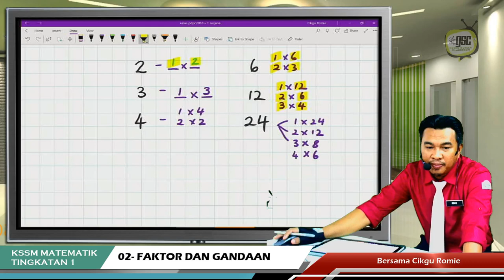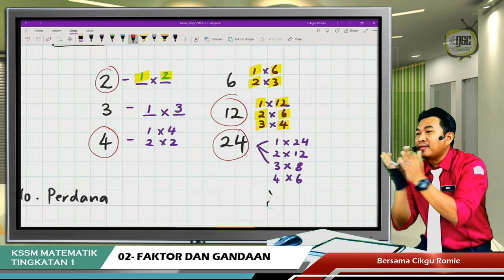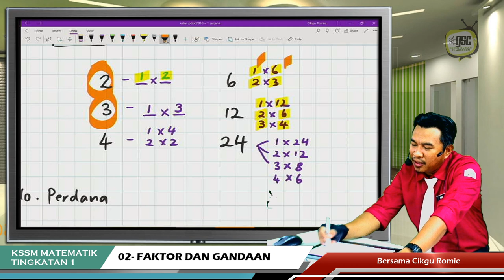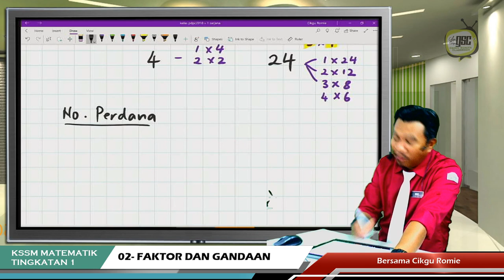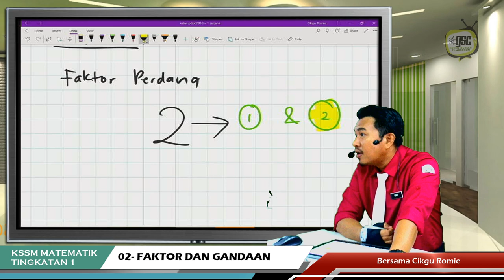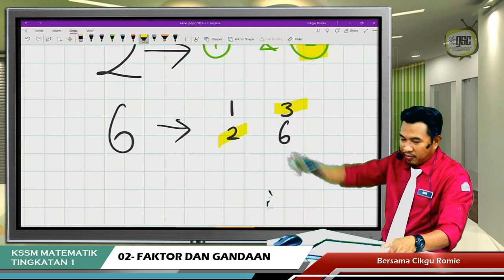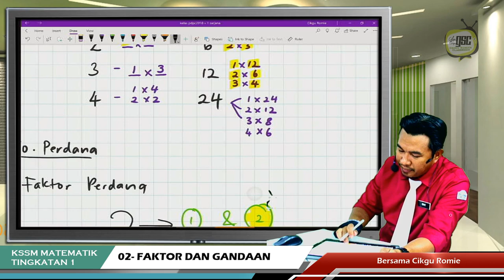KSSM19 1S 02 No Perdana dan Faktor perdana